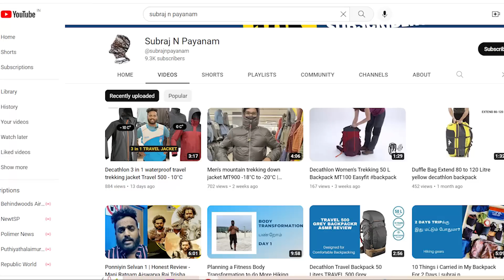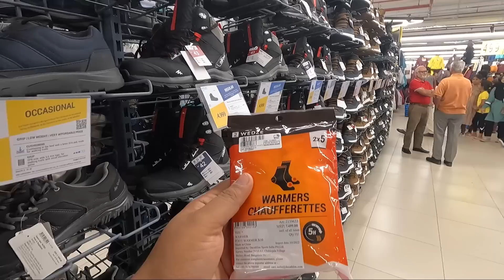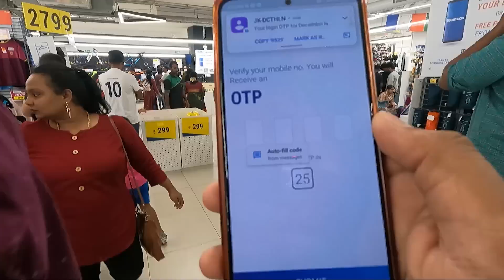No more Sambavam 😡😂 | 10000 rs Shopping For Winter trip in decathlon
hello Makalea we are all set to go for a winter trip, but to be safe in cold places we need winter gears. so come and shop along with me in decathlon

Winter trip shopping 2022
shopping for Manali trip
shopping for ladakh trip